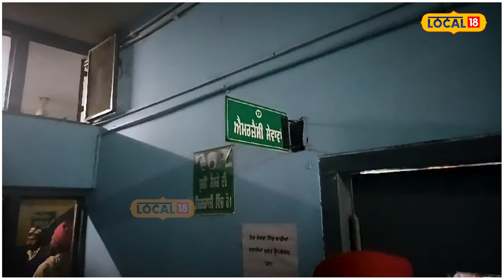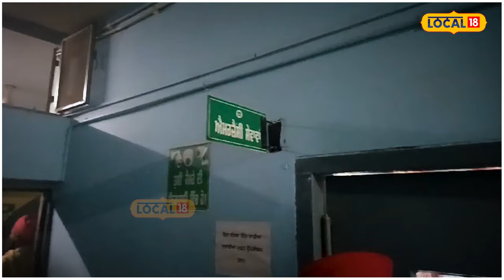Murder In Ropar | ਕਿਰਪਾਨ ਮਾਰ ਕੇ ਮਾਰ ਦਿੱਤਾ ਆਪਣਾ ਗੁਆਂਢੀ, ਘਰ ਦੀ ਛੱਤ ਟੱਪ ਕੇ ਆਇਆ ਅੰਦਰ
ਚਮਕੌਰ ਸਾਹਿਬ ਗਵਾਂਢੀ ਨੇ ਹੀ ਘਰ ਅੰਦਰ ਦਾਖਲ ਹੋ ਕੇ ਤੇਜ਼ਧਾਰ ਹਥਿਆਰਾਂ ਨਾਲ ਵਾਰ ਕਰਕੇ ਕਤਲ ਕਰ ਦਿੱਤਾ। ਦੱਸ ਦਈਏ ਕਿ ਚਮਕੌਰ ਸਾਹਿਬ ਦੇ ਵਾਰਡ ਨੰਬਰ 3 ਦੇ ਘੁਮਾਰ ਮਹੱਲਾ ਵਿੱਚ ਰਹਿੰਦੇ ਮਿਸਤਰੀ ਪ੍ਰੇਮ ਚੰਦ ਪੁੱਤਰ ਮਾਨ ਚੰਦ ਉਮਰ 52 ਸਾਲ ਦਾ ਉਸ ਦੇ ਗੁਆਂਢੀ ਵੱਲੋਂ ਹੀ ਤੇਜ਼ਧਾਰ ਹਥਿਆਰ ਨਾਲ ਕਤਲ ਕੀਤਾ ਗਿਆ।